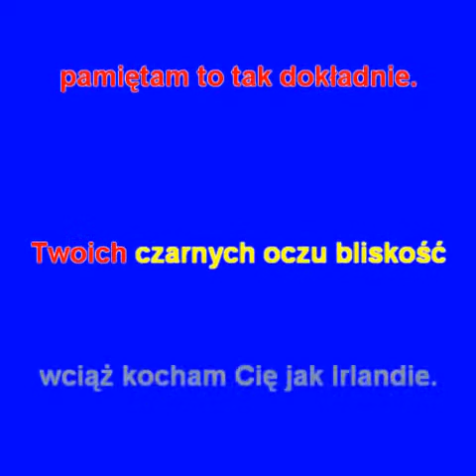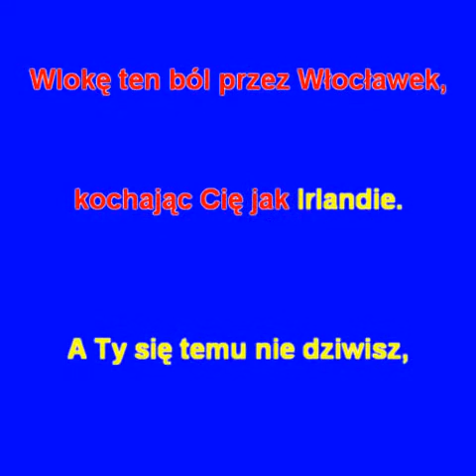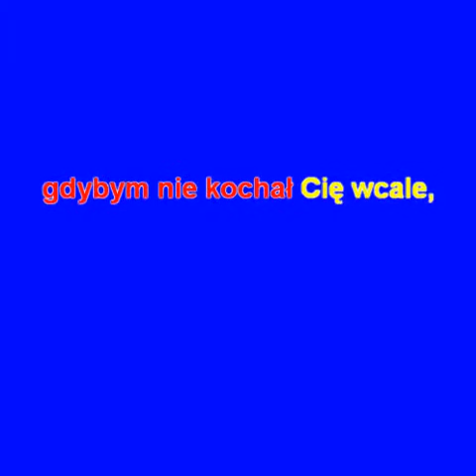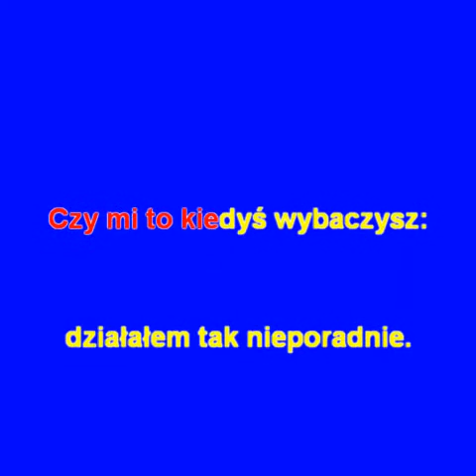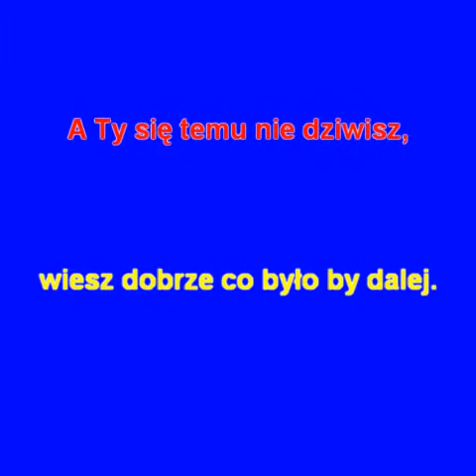Kocham Cie jak Irlandię-Karaoke